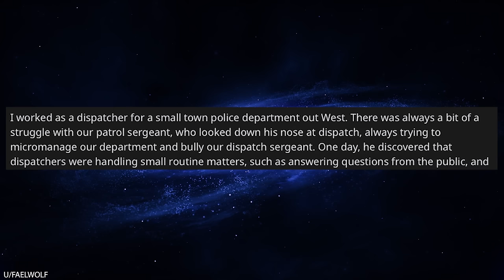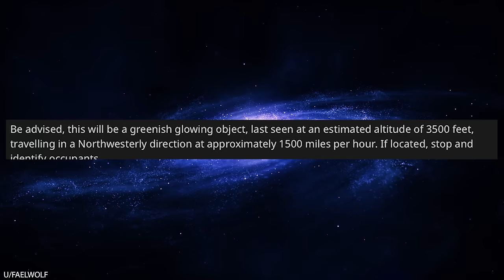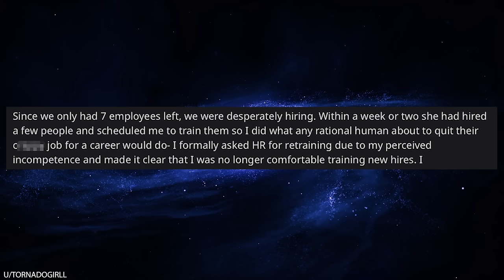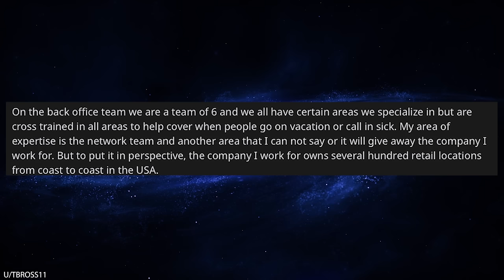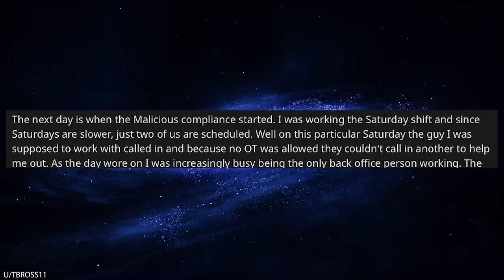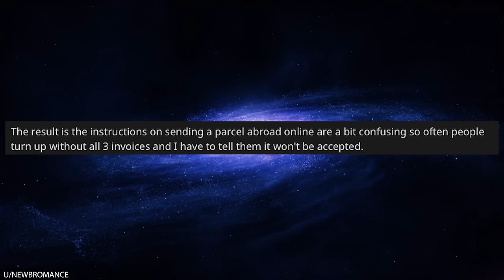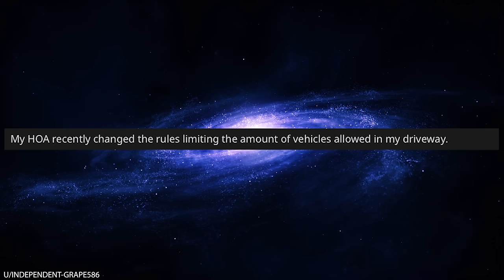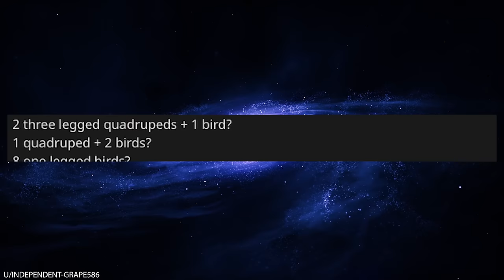r/Maliciouscompliance I Had to Call the Cops on a UFO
0:00 Intro
0:08 He did say no matter what it was
3:18 Dumb employee is dumb
6:49 No overtime
10:54 Package did not make it to America
13:42 HOA gets owned
15:51 HOA and pets